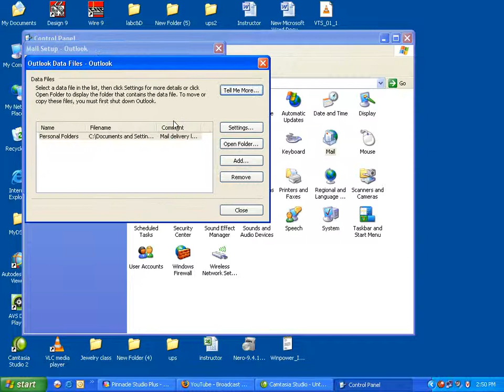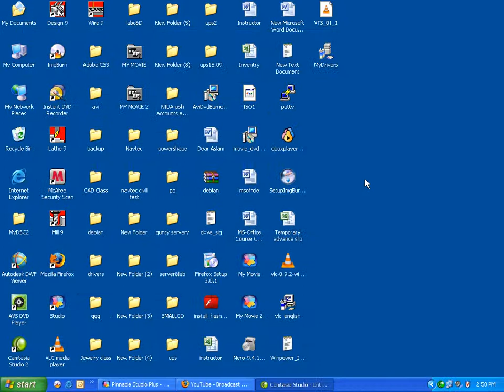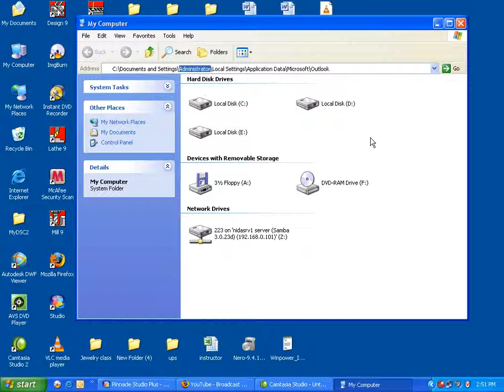How to take back up of E-Mails in Ms Outlook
how to get back up of ms outlook 2003.